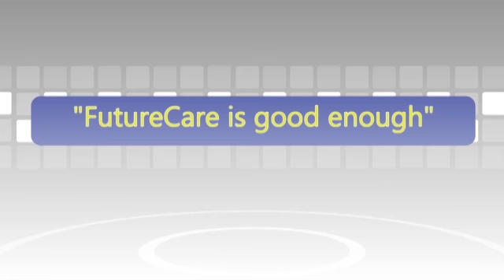FutureCare Debates Part 1 of 5